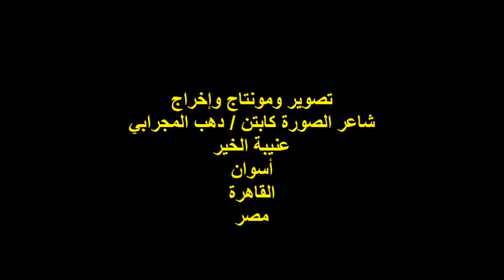ملتقى السرد العربي/مناقشة ديوان/سى السيد/الناقد الأدبي/أ /د /مصطفى عطية/ ج 6/الاثنين 21/8/2023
أمسيةٌ ثقافيةٌ / ملتقى السرد العربي
رئيس مجلس إدارة الملتقى الأستاذ الدكتور / حسام عقل
مناقشة ديوان : سى السيد
للشاعر والصحفي الأستاذ / ماهر أبو المعاطي
تنسيق وإدارة الندوة الكاتبة / عزة عز الدين / أمين عام الملتقى
الناقد الأدبي الأستاذ الدكتور / مصطفى عطية / الفقرة السادسة